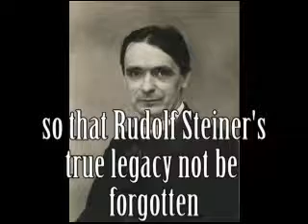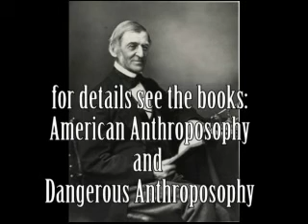Real Anthroposophy: America, the Life of Rights (talk #41)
America, the Life of Rights and the Shadow - more on the 2004 AGM in Detroit, and the opposition in the AS in America against our waking up to Ahriman's Incarnation.   American Anthroposophy; ; Dangerous Anthroposophy ; Living Thinking in Action ; X-mas Conf. question The Shadow